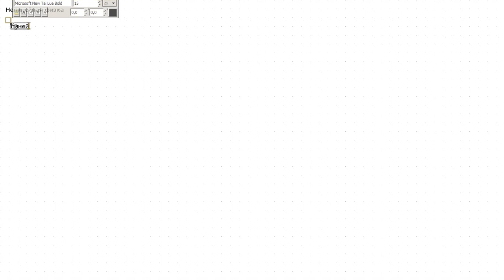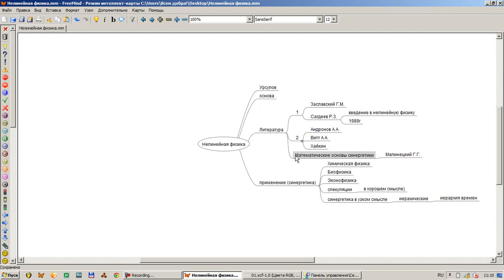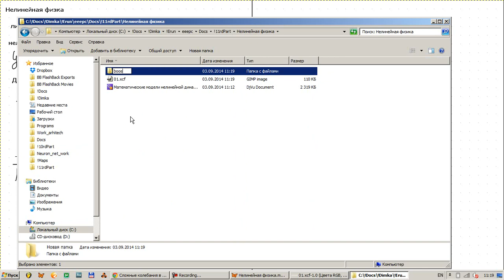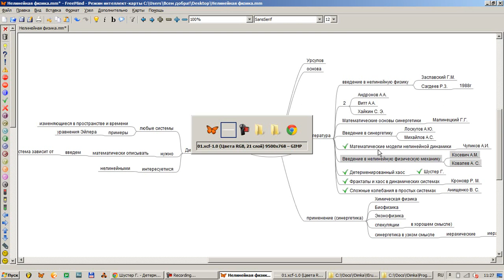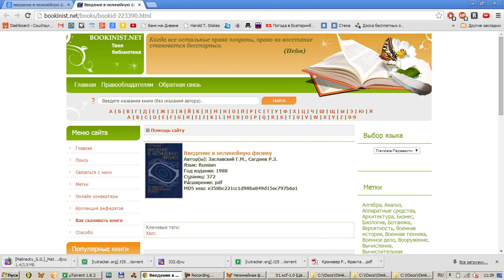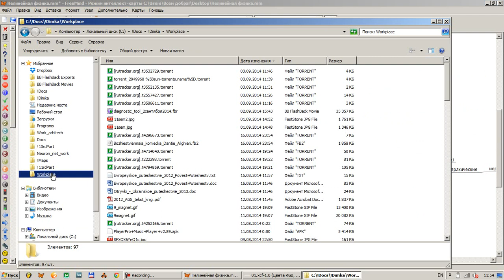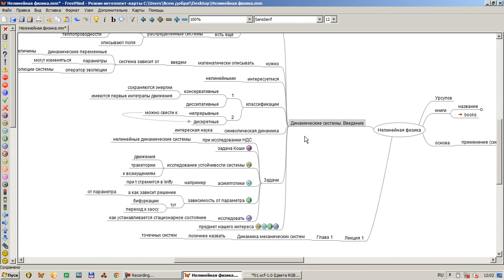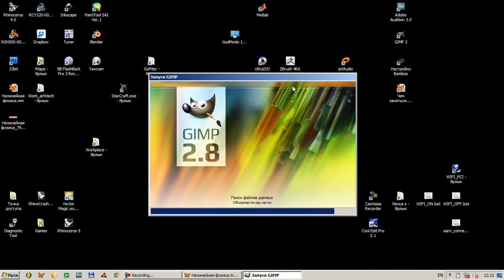Нелинейная физика Лекция 1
Динамические системы. Введение. Задачи нелинейной динамики. Динамика механических систем. Фазовое пространство